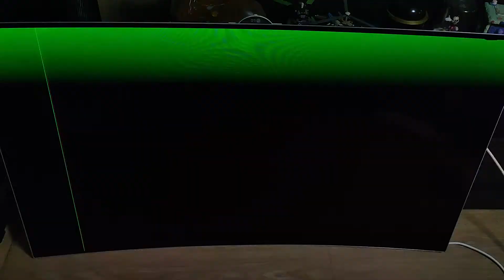LG 55EG910T On, Vertical line, green light flashes across screen and then turned off. Problem??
Anyone know what's wrong with the TV?

It powers on with a vertical line, then wiped and flashed across the screen in green and then turned off by itself.

Is it the panel faulty or some capacitors?